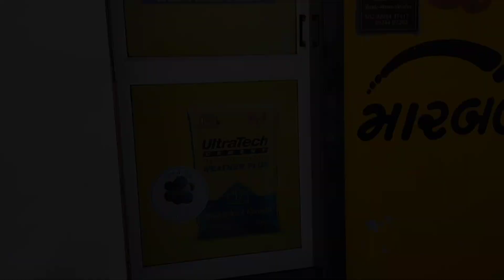dailyvillegevlogs34 || આજે આવી ગયાં મેમાન તો વ્લોગ નાનો બનીયો || આજે મારબલ લેવા ગયો સાંતિપરા